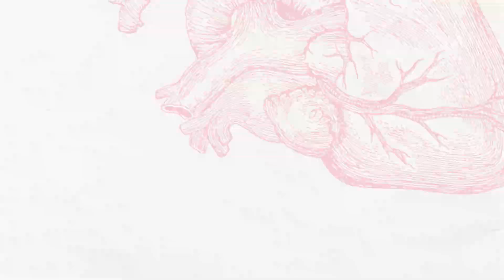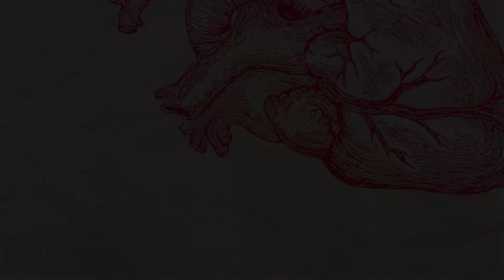Duration of DAPT in ACS: the DUAL-ACS trial - ESC Congress 2025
Ali Nazmi Calik interviews David Newby on the landmark DUAL-ACS trial results presented at ESC 2025.
The trial compared 3 months versus 12 months of dual antiplatelet therapy (DAPT) after myocardial infarction in an all-comer population. Findings suggest that shorter therapy may offer better survival and reduced bleeding without increasing the risk of recurrent MI. These results could reshape future guidelines on post-MI care.